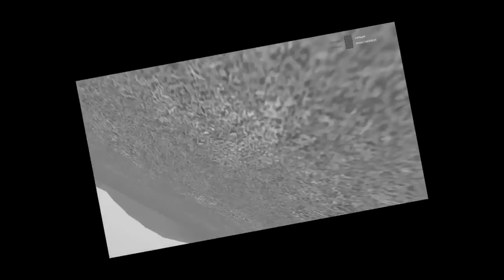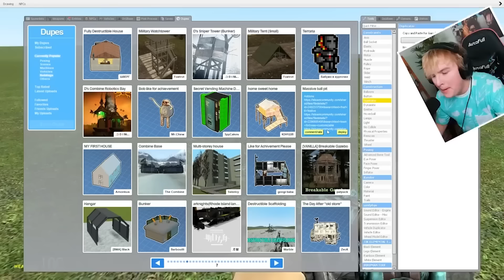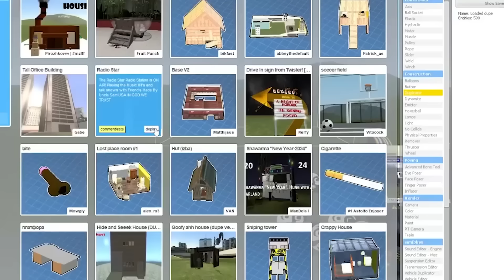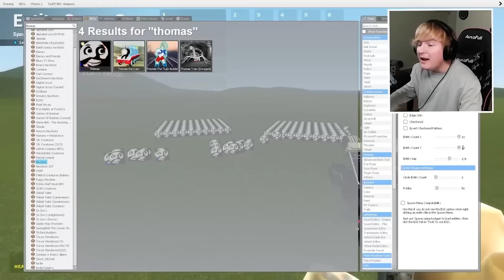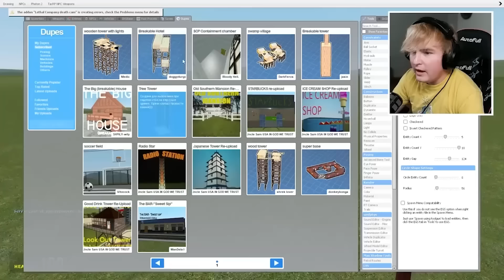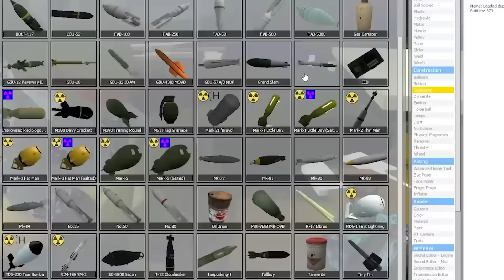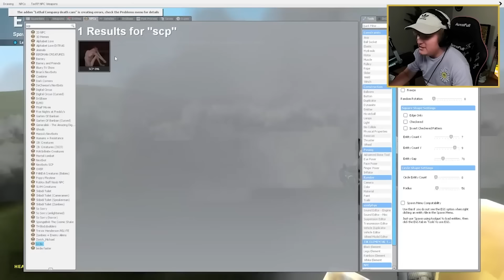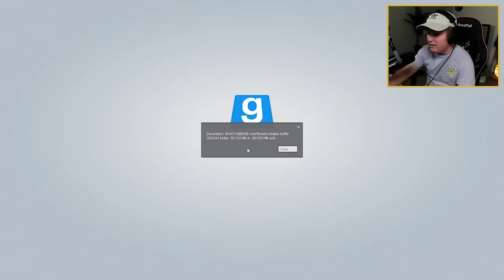Can WEIRD STRICT DAD, THOMAS THE TRAIN, and SCP 096 break into my FORT?! (Garry's Mod Sandbox)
WEIRD STRICT DAD, THOMAS THE TRAIN, SCP 096 vs FORTS in Garry's Mod!

Do you think any of these nextbots will be able to destroy all of my forts in Gmod?! Today we tested Weird Strict Dad, Thomas The Train, SCP, Dancing Toothless and more!!